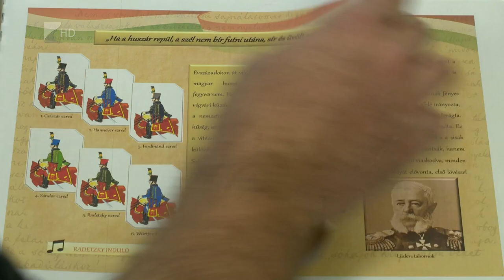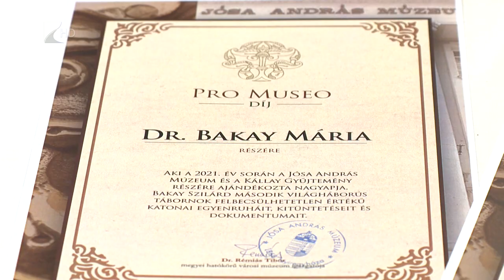Jósa András Múzeum napja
Ma van a Jósa András Múzeum napja. 1868. december elsején alapították a kulturális intézményt. Az évforduló alkalmából PRO MUSEO díjat adományoztak és megkoszorúzták Jósa András sírját az északi temetőben.